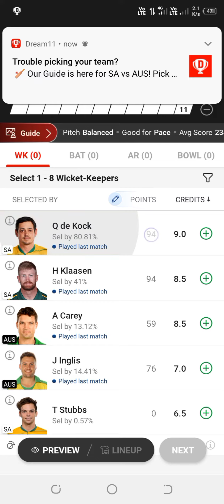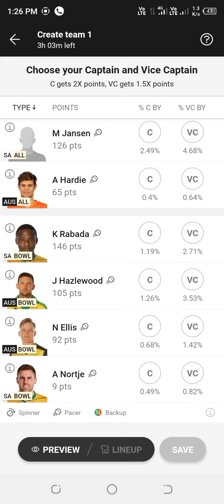Australia vs South Africa Dream11 Prediction: Expert Insights and Winning Strategies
Australia vs South Africa।।Dream11prediction,
dream11 teamdream11 team todaysa vs aus dream11 team